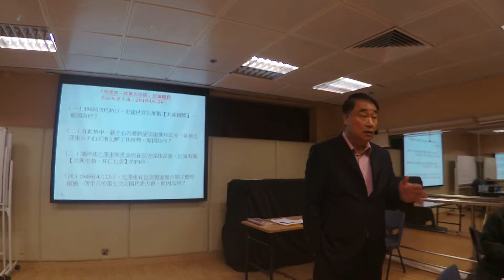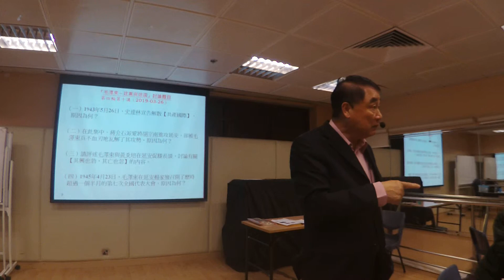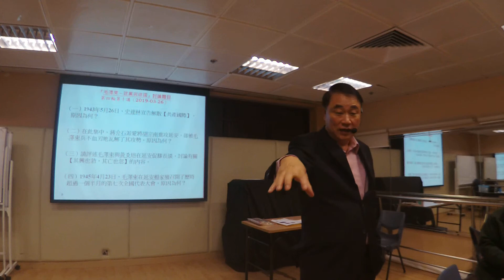2019 03 26 曾財安 講解 毛澤東劇集 第38集 當中的智慧 (四)1945 年 4 月 23 日,毛澤東在延安楊家嶺召開了歷時超過一個半月的第七 次全國代表大會,原因為何?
當中的智慧 ( 四)1945 年 4 月 23 日,毛澤東在延安楊家嶺召開了歷時超過一個半月的第七次全國代表大會,原因為何?

雅爾達是前蘇聯克裡米亞地區的一個海濱度假城市。【雅爾達會議】是納粹德國即將戰敗崩潰前，美英蘇三國巨頭在此地舉行有關如何處置戰後德國的一次重要會議，會議也對戰後的世界勢力範圍劃分作出了戰略性的劃分。在會議進行時，蘇聯朱可夫元帥之部隊已經到達柏林 40 英哩外地方。

在 1945 年 2 月 4 日至 11 日，美英蘇三國巨頭——羅斯福、丘吉爾和史達林聚集在雅爾達的前沙皇尼古拉二世的之行宮裡瓦幾亞宮舉行會議。這次會議在蘇聯境內進行，是因為史達林拒絕到黑海雅爾達行宮以外開會。結果，丘吉爾和羅斯福須要遠涉重洋。盟軍中國戰區最高統帥蔣介石則沒有獲邀參加，原因是史達林向來討厭蔣介石，另一方面，羅斯福此時對蔣介石已經失去信心，但也是因為
中國國力根本不能與其餘三國相提並論，弱國無外交。

在這次會議中，美英蘇三國共同制定了第二次世界大戰戰後的世界新秩序和列強利益分配方針，形成了「雅爾達體系」，對第二次世界大戰後的世界局勢作出新的規劃，所產生的深遠影響延續到今天。

【雅爾達會議】前，東歐大部分地區的納粹德國軍隊已被紅軍消滅，所以史達林有條件和美英談判。會議中，蘇聯在東歐得到一個夢寐以求之緩衝區，一些小國利益因為美英要保持盟軍內部穩定而被犧牲，蘇聯得以繼續統治波羅的海國家：拉脫維亞、立陶宛和愛沙尼亞。

在亞洲，【雅爾達會議】促使蘇聯對滿洲日本關東軍發動進攻。進攻前，蘇聯與中國簽訂《中蘇友好同盟條約》，當中包括以蘇聯擊敗日本關東軍後退出滿洲為條件，允諾外蒙古在戰後進行公民投票以決定其前途。另一方面，【雅爾達會議】也促成蘇聯對日宣戰

1945 年 7 月 26 日，美英蘇中四國共同發表【波茲坦公告】，日本無條件接受所有內容後投降。